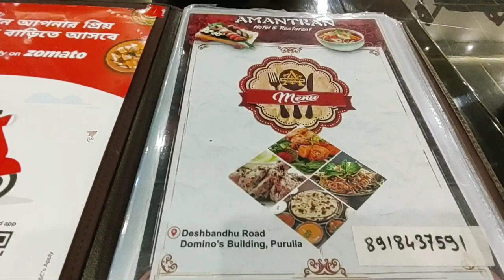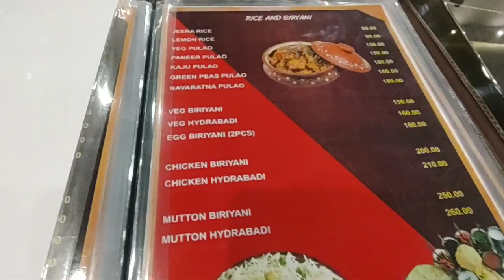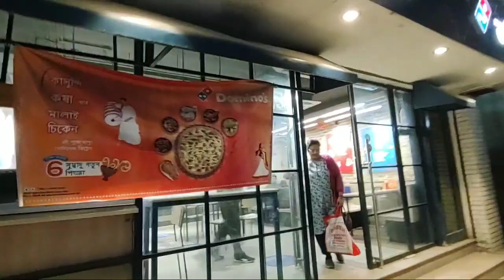আনলিমিটেড ভুরিভোজ#Amantran Resturant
একটু বিনোদনের জন্য উপায় খুঁজছিলাম, হটাৎ ভাবলাম কেনো না ভুঁড়ি ভোজ দিয়ে, বিনোদন আর সাথে পেট পুজো সারি। তাই পাল-ট্রির উল্টোদিকে আমন্ত্রণ রেস্টুরেন্ট আমাদের ডাকছিল 😁, গেলাম সেখানেই 😀 গিয়ে আনলিমিটেড ভুঁড়ি ভোজ সারলাম, উফফ!!! শান্তি,,, আর ভুঁড়ি ভোজের vlog দেবনা এটা হয় নাকি😁তাই vlog ও দিলাম দেখুন মজা পাবেন❤️।
অসংখ্য ধন্যবাদ আপনাকে vlog টি দেখার জন্য, ভালো লাগলে অবশ্যই লাইক, কমেন্ট করুন।

সুস্থ থাকুন ভালো থাকুন, সকলকে ভালো রাখুন❤️❤️